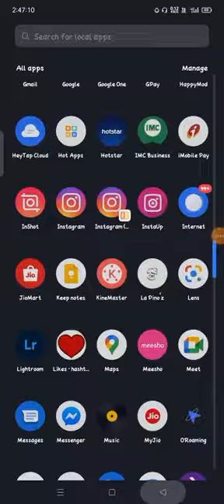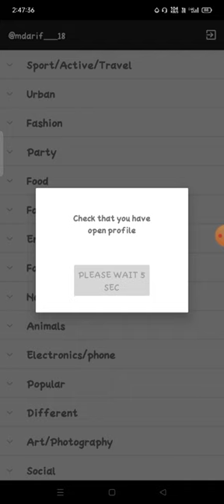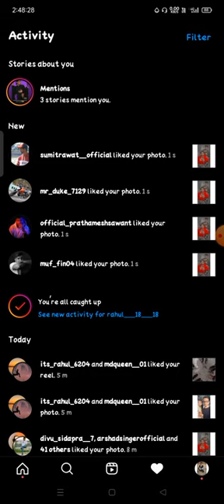how to increase followers on instagram increase followers on instagram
sudden followers increase on instagram how to increase fake followers on instagram free how to increase followers on instagram for business how to increase follower count on instagram how to increase followers on instagram app